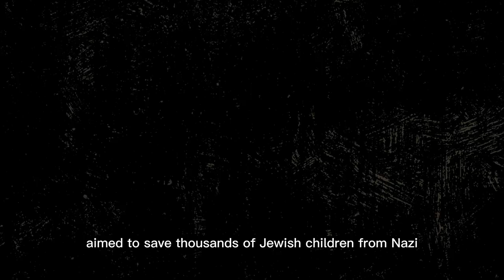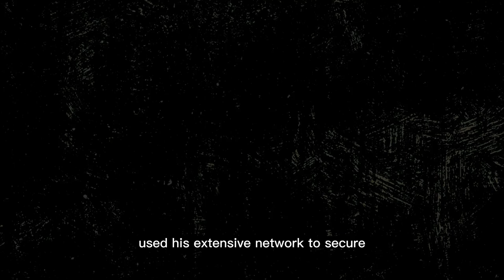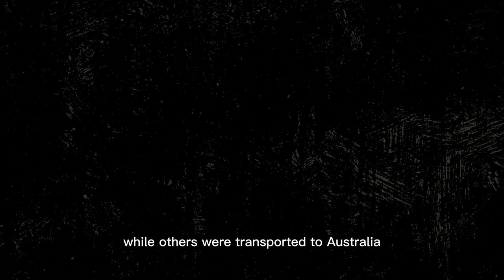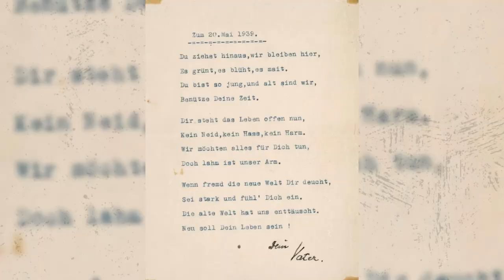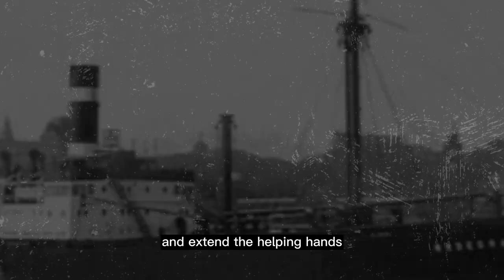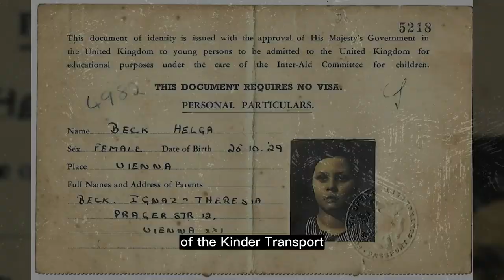Kindertransport | Story Of Thousands Of Children | The Macula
In this video, we will be exploring a remarkable rescue effort that took place during World War II—the Kindertransport. This initiative, authorized by the British government, aimed to save thousands of Jewish children from Nazi persecution(Holocaust).